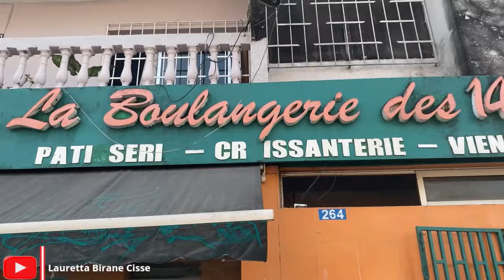How French Bagguette is Made in Ivory Coast||The Most Popular Bread In French Culture. 🇨🇮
Ivory Coast 2023: Hello everyone, are you enjoying my videos from Ivory Coast? Today, I am showing you the process to make the popular French Baguette in Ivory Coast. 🙌🏿🇨🇮🙌🏿